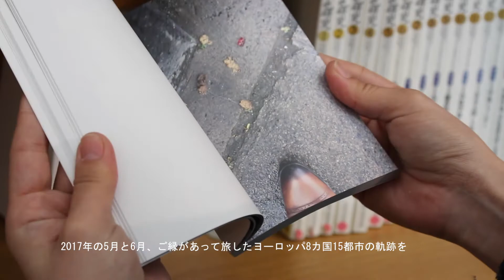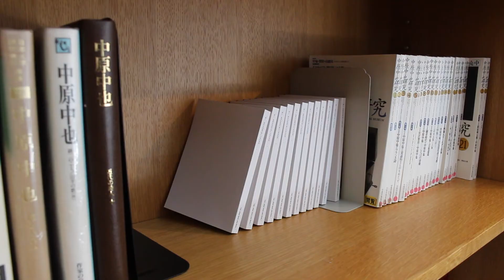2018, Japan, Ah, what have you been...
Keijiro Suzuki
2018